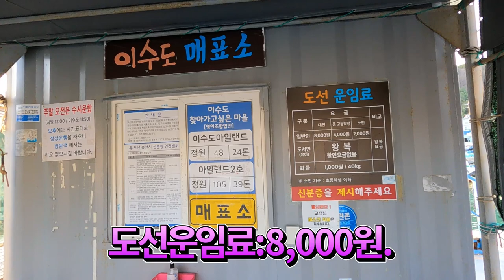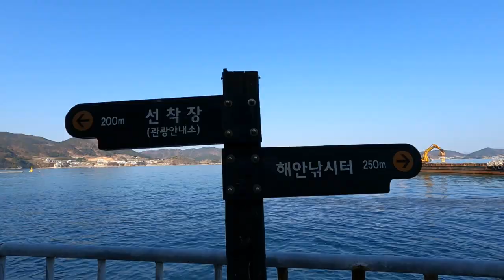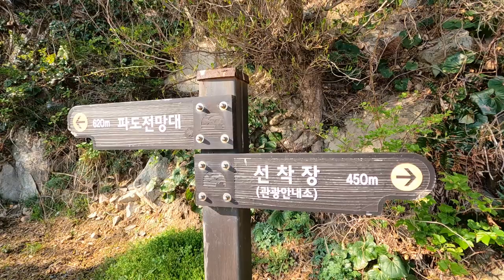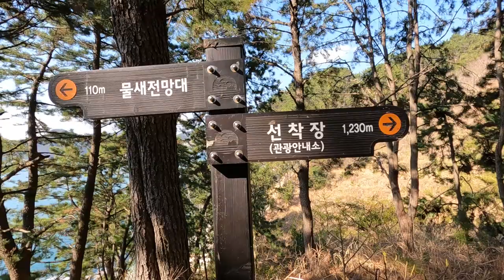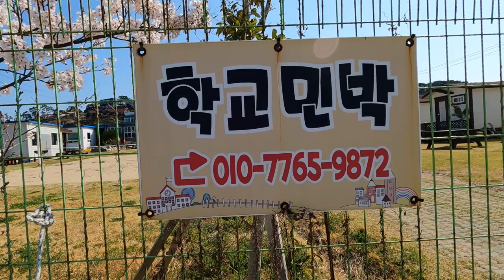거제이수도1박3식의섬트레킹,학이품은이로운물의섬으로일출일몰명소.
학이 품은 이로운 물의 섬~
요즘 1박3식의 섬 밥상과 트레킹 명소로 일출,일몰을 보며 힐링 할수 있는 이수도로 떠나보세요.

코스:이수도선착장 ~해안전망대~해돋이 전망대 ~이물섬은전망대~물새전망대~산책로 ~벽화마을~선착장.